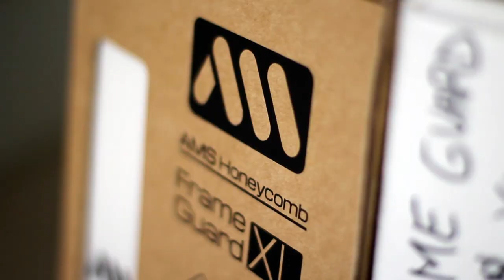How to Install AMS Honeycomb Frame Guards for a Pro Finish and Durability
00:00 Preparation
00:13 Clean the frame with alcohol
00:27 Select the area to protect
00:37 Start applying
01:05 Enjoy your job, let it dry and go ride

Protecting your bike frame from scratches, chips, and cable wear has never been easier with the AMS Honeycomb Frame Guards. Our adhesive PVC material is not only highly durable, but also easy to install on your bike. In this video, we'll show you step-by-step instructions on how to install the AMS Honeycomb Frame Guards for a professional finish and long-lasting protection.

To get started, you'll need to identify the areas of your bike frame that you want to protect and make sure to install the frame guards in a warm area (temperatures above 12ºC/53F) for best results. We also recommend cleaning the area with alcohol or a similar solution to remove any dust, mud, or debris and to avoid using cleaners with silicones that can damage the adhesive.

Once you're ready to install, apply the Frame Guard gently and use your hands to help it adapt to the curves of your bike frame. You can also reposition it if needed while the glue is still fresh. After applying, make sure to apply even pressure around the entire surface for a better adhesion.

After the installation, let it bond for a few hours and you're ready to ride! If you ever need to remove the frame guard, we recommend using a hairdryer or heat gun to soften the adhesive and make the removal process easier.

For more information on the AMS Honeycomb Frame Guards and other bike protection products, check out our website and make sure to subscribe to our channel for more helpful tips and tutorials.